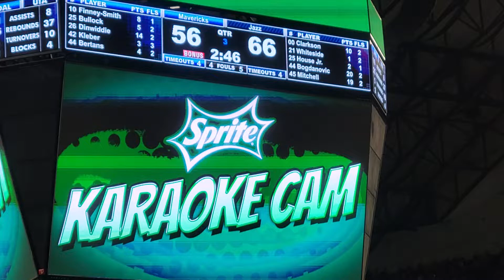Dallas Mavericks vs Utah Jazz Karakoe cam 4/16/22